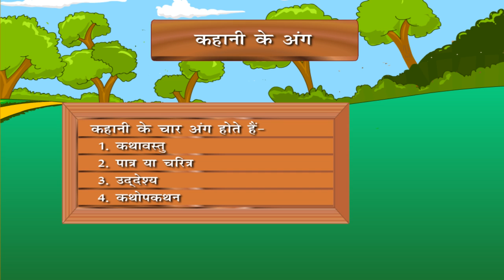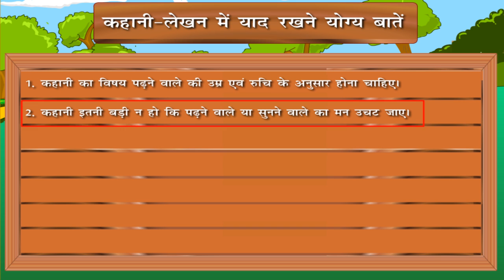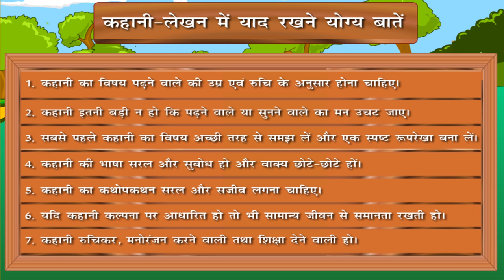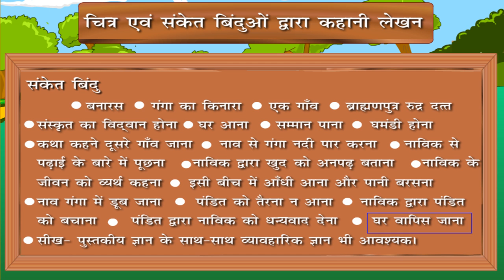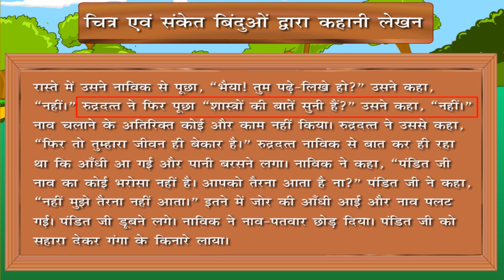Kahani leakhan - कहानी लेखन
Kahani leakhan